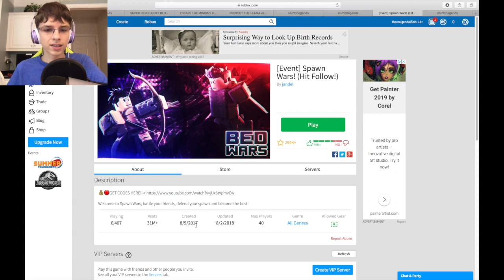BEDWARS IN ROBLOX?! - Spawn Wars (Summer Tournament Event)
ROBLOX HAS BEDWARS NOW?! I show you how to dominate in Spawn Wars and how to get the Marshmallow Head from the Summer Tournament Event.